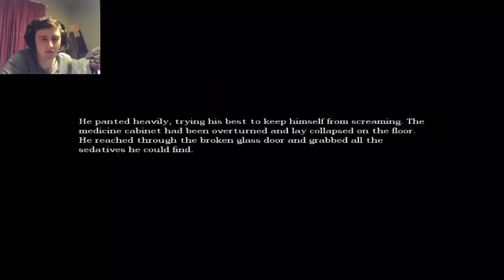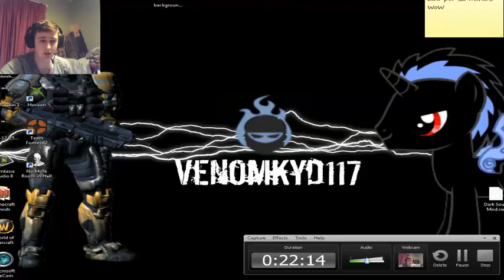Amnesia The Dark Descent - Part 5 - Drilling it hard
You love me drilling those big wooden barrels don't you?